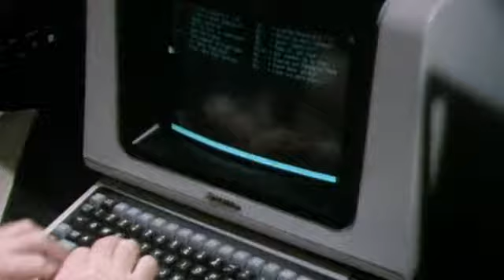coxcvn ujfh h